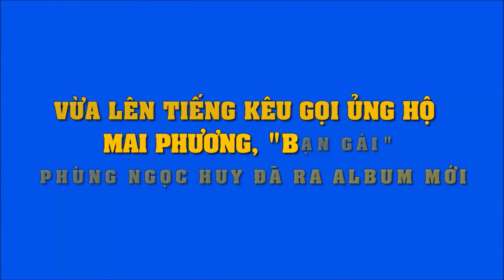"Bạn gái tin đồn" Phùng Ngọc Huy bị bóc mẽ mượn Mai Phương để PR album mới